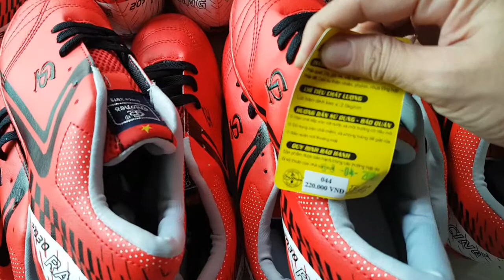220k 1đôi 👉 giày đá bóng sân cỏ nhân tạo, size 38 đến 44, giày đá bóng sân nhân tạo